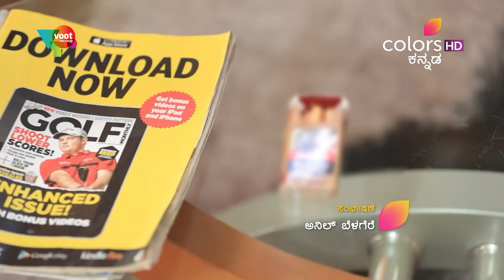Padmavathi - 7th November 2017 - ಪದ್ಮಾವತಿ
Young Thulasi from Chandragiri village is a huge believer of Goddess Padmavathi. She thinks that all the decisions in her life are guided by the goddess. Samrat, on the other hand, is an atheist who thinks that only hard work can bring success in life. What does destiny have in store for Thulasi and Samrat?